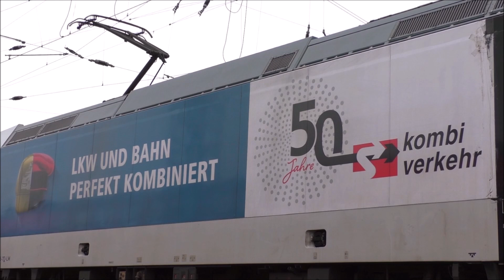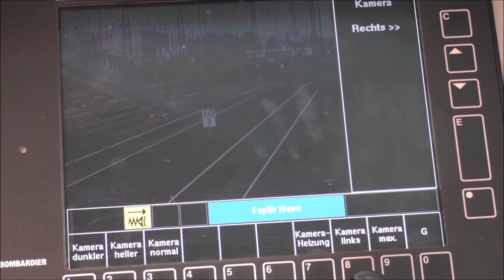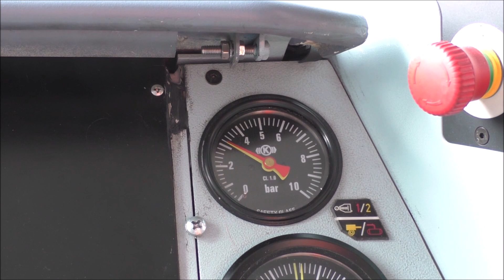Mit der Kombi Verkehr 185 von Bremen Hbf nach Bremen Grolland - Aufrüsten, Rangieren, Impressionen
Mal wieder ein kleines Video von der Vorbereitung der Lok in Bremen Hbf, dem rangieren und der Lz Fahrt nach Grolland wo es dann auf den Paneuropa / Terratrans geht.
Es gibt auch wieder ein paar Impressionen von der Lok, einem Teil des Vorbereitungsdienstes und ein bisschen nebenbei.